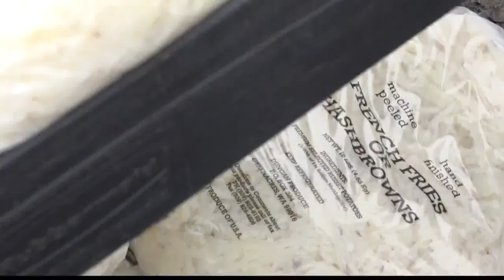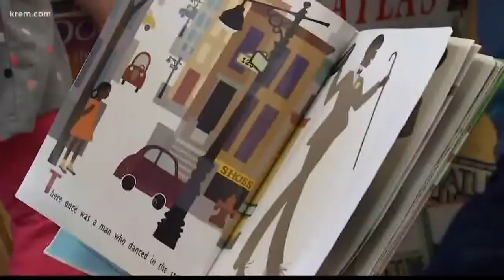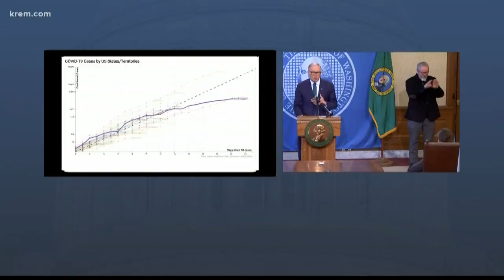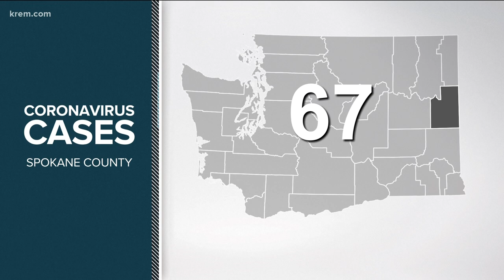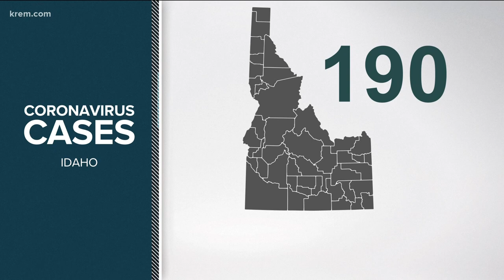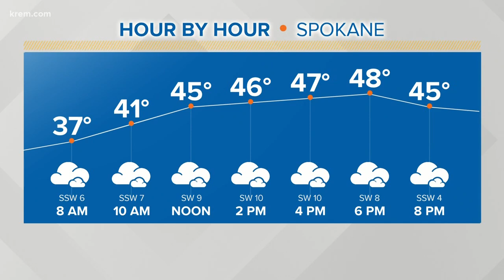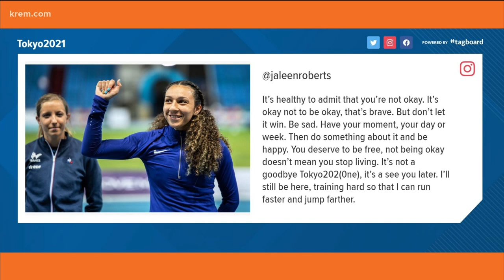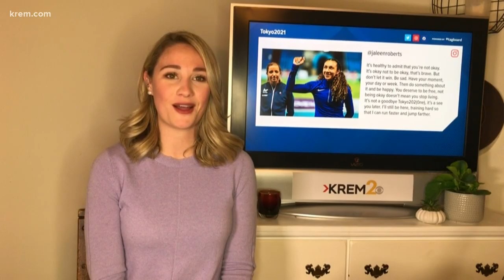Up with KREM 7 a.m., March 27, 2020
Watch Up with KREM for Friday, March 27, 2020.